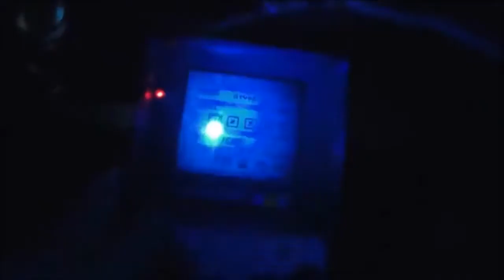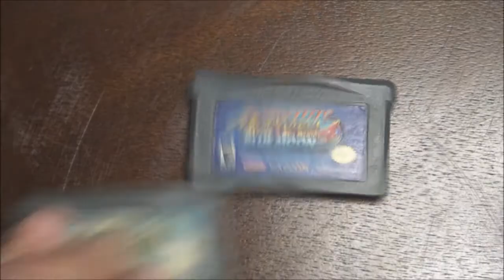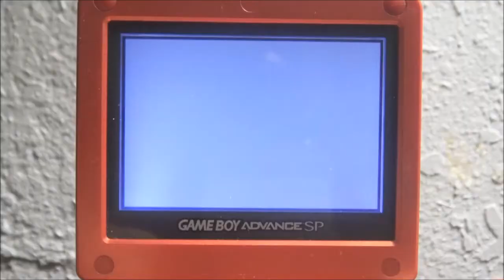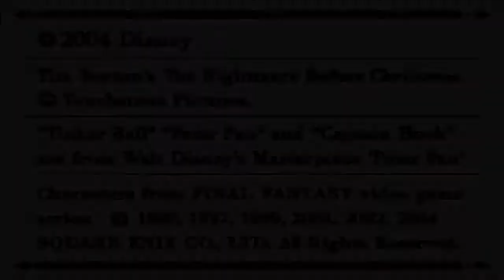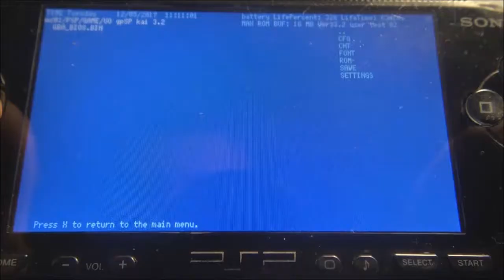Gameboy Advance SP Console Review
One of my favorite handheld consoles ever...games on here ranged from RPGs,to Racing games,Card games,and more.
some games pushing the graphics and more beyond what capability they thought the smaller,handheld console had to offer.games like Max Payne with its awesome sprite work,kingdom hearts chain of memories having fully rendered cg cut scenes,and games having some 2.5D and even 3D character models and level designs.
Let's take a trip down nostalgia lane,in this review of the Gameboy Advance SP.
Joint Jhgames/ARAS collaboration